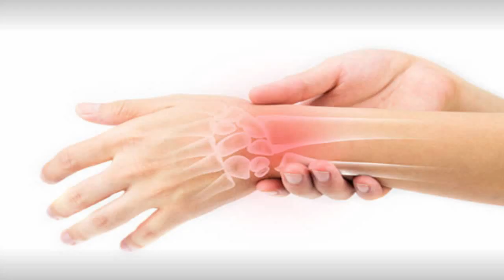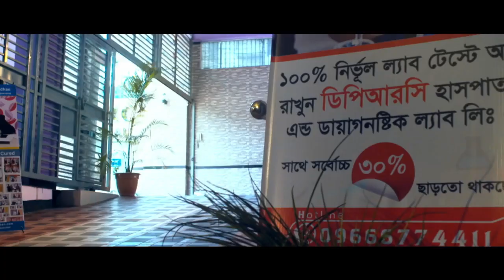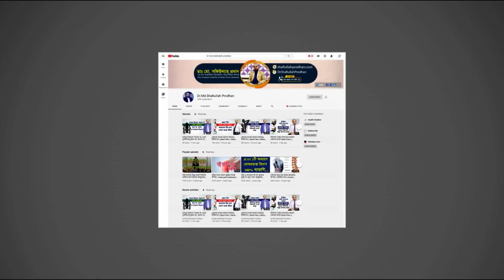কাজ করার সময় হঠাৎ কোমরে টান খেলে কি করবেন? Back Pain || Komor Betha hole ki korben?